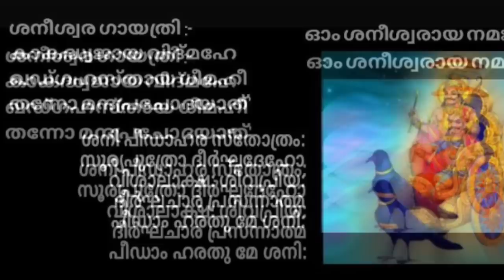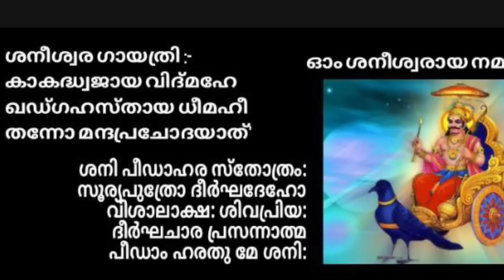ശനി പ്രീതി നേടിയാൽ രാജയോഗഫലം..ശനിപ്രീതി നേടാനുത്തമം ശനിദേവന്റെ പിറന്നാൾ ദിനം/ Shani Jayanthi 2023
ശനി സ്‌തോത്രം:
നീലാഞ്ജനസമാഭാസം
രവിപുത്രം യമാഗ്രജം
ഛായാ മാര്‍ത്താണ്ഡ സംഭൂതം
തം നമാമി ശനൈശ്ചരം

നീലാഞ്ജനക്കല്ലിന്റെ ശോഭയുള്ളവനും യമന്റെ ജ്യേഷ്ഠനും ഛായാദേവിയുടെയും സൂര്യന്റെയും പുത്രനുമായ ശനിഭഗവാനെ ഞാൻ നമസ്കരിക്കുന്നു.

ശനീശ്വര ശ്ലോകം:
കോണസ്ഥേ പിംഗളോ ബഭ്രുഃ
കൃഷ്‌ണോ രൌദ്രോ അന്തകായമഃ
സൌരിഃ ശനൈശ്ചരോ മന്ദഃ
പിപ്പലാദേന സംസ്തുതഃ

ശനി അഷ്ടോത്തരശതനാമാവലീ ॥

ഓം ശനൈശ്ചരായ നമഃ ॥
ഓം ശാന്തായ നമഃ ॥
ഓം സര്‍വാഭീഷ്ടപ്രദായിനേ നമഃ ॥
ഓം ശരണ്യായ നമഃ ॥
ഓം വരേണ്യായ നമഃ ॥
ഓം സര്‍വേശായ നമഃ ॥
ഓം സൌംയായ നമഃ ॥
ഓം സുരവന്ദ്യായ നമഃ ॥
ഓം സുരലോകവിഹാരിണേ നമഃ ॥
ഓം സുഖാസനോപവിഷ്ടായ നമഃ ॥ 10 ॥

ഓം സുന്ദരായ നമഃ ॥
ഓം ഘനായ നമഃ ॥
ഓം ഘനരൂപായ നമഃ ॥
ഓം ഘനാഭരണധാരിണേ നമഃ ॥
ഓം ഘനസാരവിലേപായ നമഃ ॥
ഓം ഖദ്യോതായ നമഃ ॥
ഓം മന്ദായ നമഃ ॥
ഓം മന്ദചേഷ്ടായ നമഃ ॥
ഓം മഹനീയഗുണാത്മനേ നമഃ ॥
ഓം മര്‍ത്യപാവനപദായ നമഃ ॥ 20 ॥

ഓം മഹേശായ നമഃ ॥
ഓം ഛായാപുത്രായ നമഃ ॥
ഓം ശര്‍വായ നമഃ ॥
ഓം ശതതൂണീരധാരിണേ നമഃ ॥
ഓം ചരസ്ഥിരസ്വഭാവായ നമഃ ॥
ഓം അചഞ്ചലായ നമഃ ॥
ഓം നീലവര്‍ണായ നമഃ ॥
ഓം നിത്യായ നമഃ ॥
ഓം നീലാഞ്ജനനിഭായ നമഃ ॥
ഓം നീലാംബരവിഭൂശണായ നമഃ ॥ 30 ॥

ഓം നിശ്ചലായ നമഃ ॥
ഓം വേദ്യായ നമഃ ॥
ഓം വിധിരൂപായ നമഃ ॥
ഓം വിരോധാധാരഭൂമയേ നമഃ ॥
ഓം ഭേദാസ്പദസ്വഭാവായ നമഃ ॥
ഓം വജ്രദേഹായ നമഃ ॥
ഓം വൈരാഗ്യദായ നമഃ ॥
ഓം വീരായ നമഃ ॥
ഓം വീതരോഗഭയായ നമഃ ॥
ഓം വിപത്പരമ്പരേശായ നമഃ ॥ 40 ॥

ഓം വിശ്വവന്ദ്യായ നമഃ ॥
ഓം ഗൃധ്നവാഹായ നമഃ ॥
ഓം ഗൂഢായ നമഃ ॥
ഓം കൂര്‍മാങ്ഗായ നമഃ ॥
ഓം കുരൂപിണേ നമഃ ॥
ഓം കുത്സിതായ നമഃ ॥
ഓം ഗുണാഢ്യായ നമഃ ॥
ഓം ഗോചരായ നമഃ ॥
ഓം അവിദ്യാമൂലനാശായ നമഃ ॥
ഓം വിദ്യാവിദ്യാസ്വരൂപിണേ നമഃ ॥ 50 ॥

ഓം ആയുഷ്യകാരണായ നമഃ ॥
ഓം ആപദുദ്ധര്‍ത്രേ നമഃ ॥
ഓം വിഷ്ണുഭക്തായ നമഃ ॥
ഓം വശിനേ നമഃ ॥
ഓം വിവിധാഗമവേദിനേ നമഃ ॥
ഓം വിധിസ്തുത്യായ നമഃ ॥
ഓം വന്ദ്യായ നമഃ ॥
ഓം വിരൂപാക്ഷായ നമഃ ॥
ഓം വരിഷ്ഠായ നമഃ ॥
ഓം ഗരിഷ്ഠായ നമഃ ॥ 60 ॥

ഓം വജ്രാങ്കുശധരായ നമഃ ॥
ഓം വരദാഭയഹസ്തായ നമഃ ॥
ഓം വാമനായ നമഃ ॥
ഓം ജ്യേഷ്ഠാപത്നീസമേതായ നമഃ ॥
ഓം ശ്രേഷ്ഠായ നമഃ ॥
ഓം മിതഭാഷിണേ നമഃ ॥
ഓം കഷ്ടൌഘനാശകര്‍ത്രേ നമഃ ॥
ഓം പുഷ്ടിദായ നമഃ ॥
ഓം സ്തുത്യായ നമഃ ॥
ഓം സ്തോത്രഗംയായ നമഃ ॥ 70 ॥

ഓം ഭക്തിവശ്യായ നമഃ ॥
ഓം ഭാനവേ നമഃ ॥
ഓം ഭാനുപുത്രായ നമഃ ॥
ഓം ഭവ്യായ നമഃ ॥
ഓം പാവനായ നമഃ ॥
ഓം ധനുര്‍മണ്ഡലസംസ്ഥായ നമഃ ॥
ഓം ധനദായ നമഃ ॥
ഓം ധനുഷ്മതേ നമഃ ॥
ഓം തനുപ്രകാശദേഹായ നമഃ ॥
ഓം താമസായ നമഃ ॥ 80 ॥

ഓം അശേഷജനവന്ദ്യായ നമഃ ॥
ഓം വിശേശഫലദായിനേ നമഃ ॥
ഓം വശീകൃതജനേശായ നമഃ ॥
ഓം പശൂനാം പതയേ നമഃ ॥
ഓം ഖേചരായ നമഃ ॥
ഓം ഖഗേശായ നമഃ ॥
ഓം ഘനനീലാംബരായ നമഃ ॥
ഓം കാഠിന്യമാനസായ നമഃ ॥
ഓം ആര്യഗണസ്തുത്യായ നമഃ ॥
ഓം നീലച്ഛത്രായ നമഃ ॥ 90 ॥

ഓം നിത്യായ നമഃ ॥
ഓം നിര്‍ഗുണായ നമഃ ॥
ഓം ഗുണാത്മനേ നമഃ ॥
ഓം നിരാമയായ നമഃ ॥
ഓം നിന്ദ്യായ നമഃ ॥
ഓം വന്ദനീയായ നമഃ ॥
ഓം ധീരായ നമഃ ॥
ഓം ദിവ്യദേഹായ നമഃ ॥
ഓം ദീനാര്‍തിഹരണായ നമഃ ॥
ഓം ദൈന്യനാശകരായ നമഃ ॥ 100 ॥

ഓം ആര്യജനഗണ്യായ നമഃ ॥
ഓം ക്രൂരായ നമഃ ॥
ഓം ക്രൂരചേഷ്ടായ നമഃ ॥
ഓം കാമക്രോധകരായ നമഃ ॥
ഓം കലത്രപുത്രശത്രുത്വകാരണായ നമഃ ॥
ഓം പരിപോഷിതഭക്തായ നമഃ ॥
ഓം പരഭീതിഹരായ നമഃ ॥
ഓം ഭക്തസംഘമനോഽഭീഷ്ടഫലദായ നമഃ ॥

ഇതി ശനി അഷ്ടോത്തരശതനാമാവലിഃ സമ്പൂര്‍ണം ॥